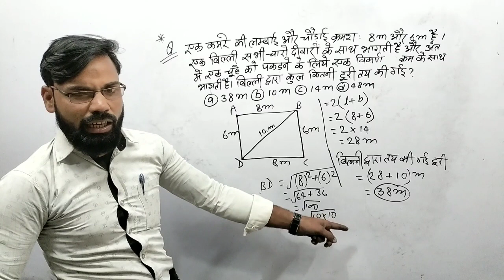Bihar SSC maths vvi questions| BSSC maths short trick